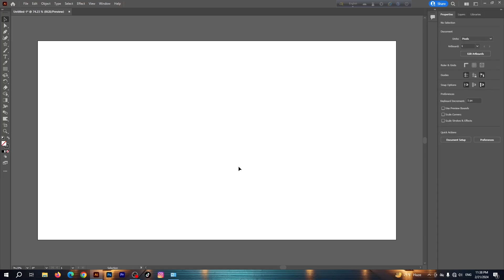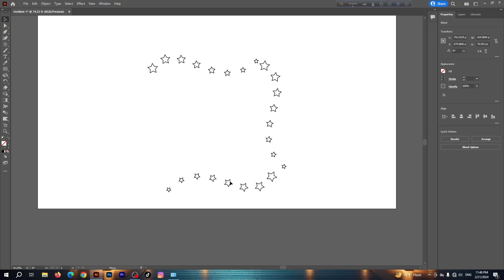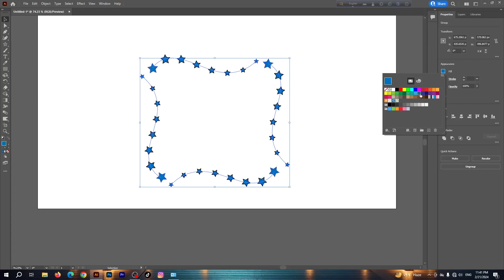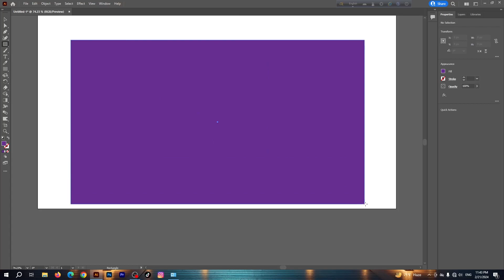How to Create a star shape role in illustrator.